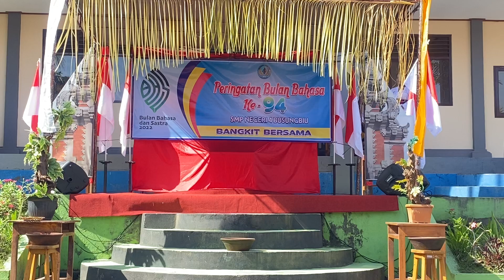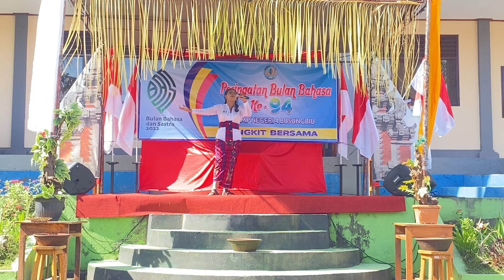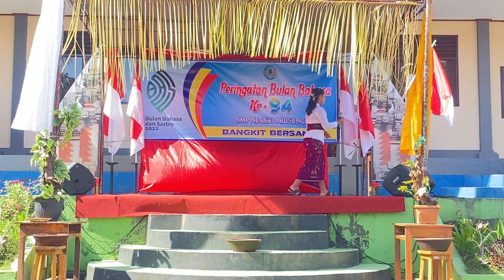TAKSU - COVER LUH DIAH CANDRA PUTRI, JUWARA 1 LOMBA KARAOKE BULAN BAHASA BALI SMPN 4 BUSUNGBIU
Lomba karaoke Di SMPN 4 BusungBiu Bulan Bahasa BaLi dan menyambut Hari Sumpah Pemuda,   Taksu - Cover LUH DIAH CANDRA PUTRI sebagai peringkat 1